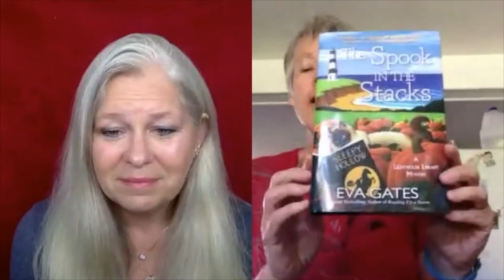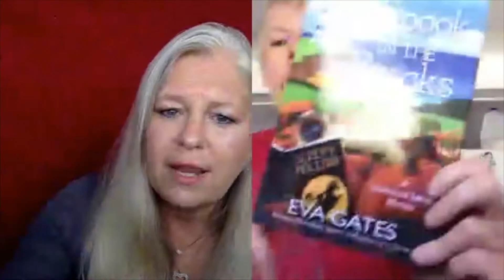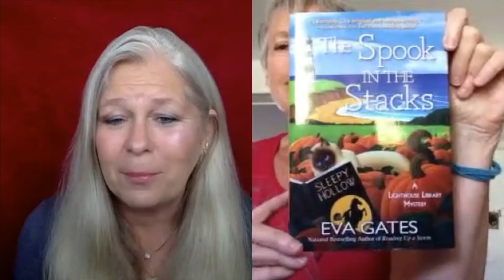COZY MYSTERIES with Vicki Delany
THE SPOOK IN THE STACKS - Vicki Delany
Episode 312

Vicki's Amazon